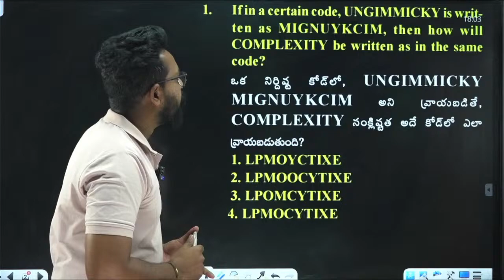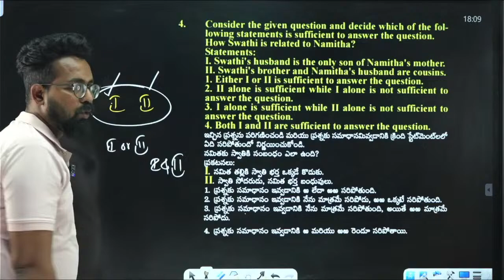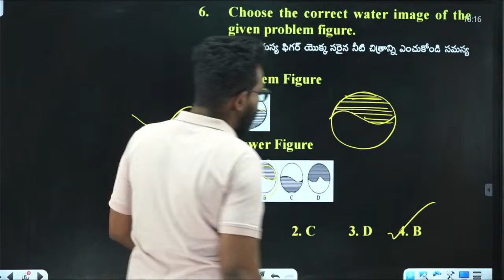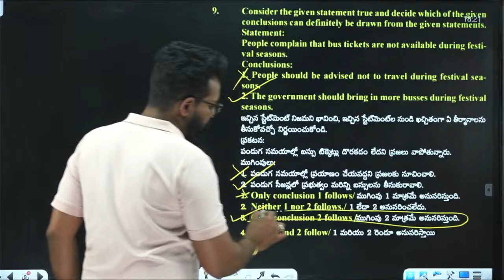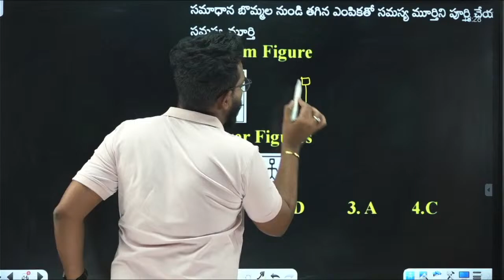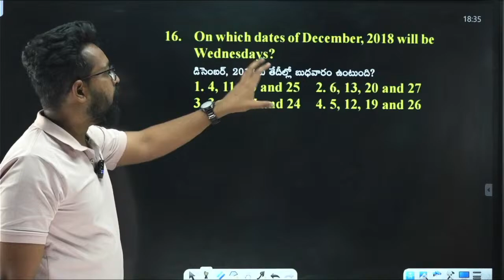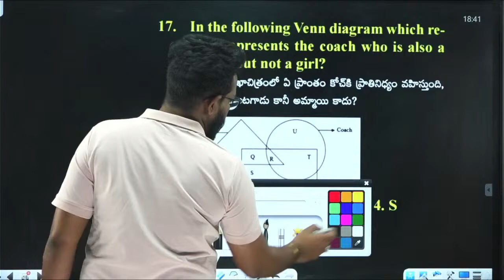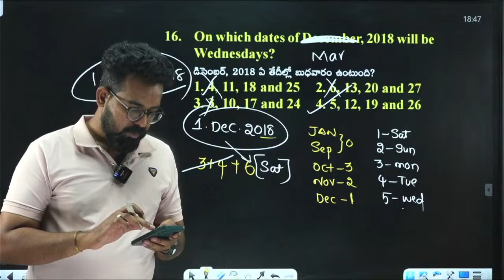🔴LIVE@6PM🔴RRB ALP CBT-1 REASONING PREVIOUS PAPER - 3